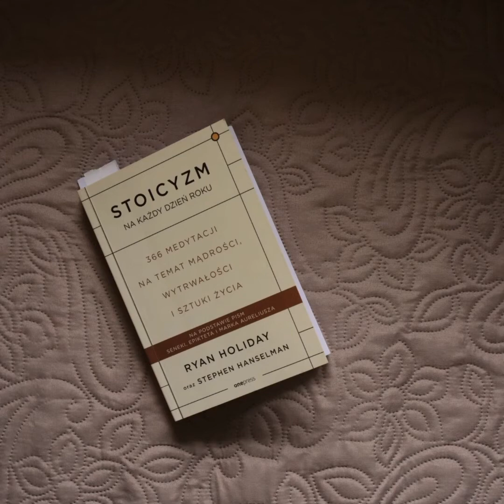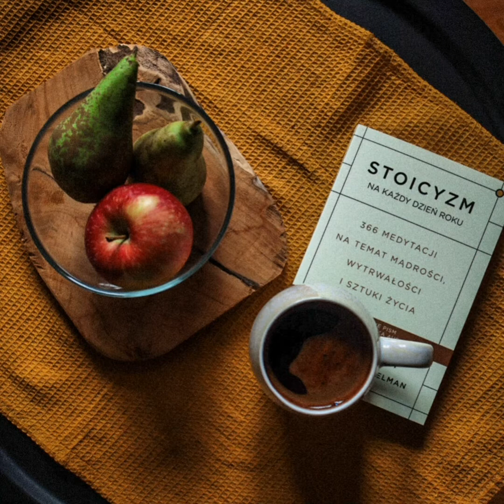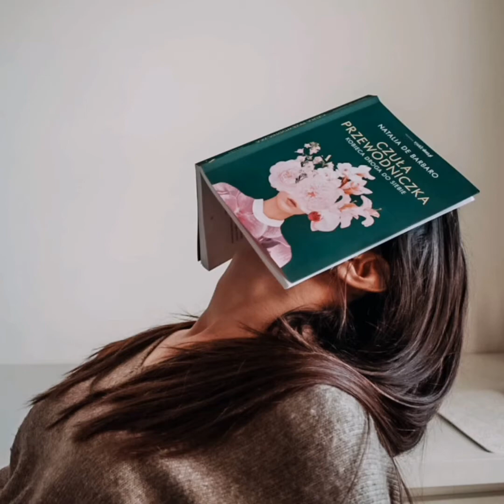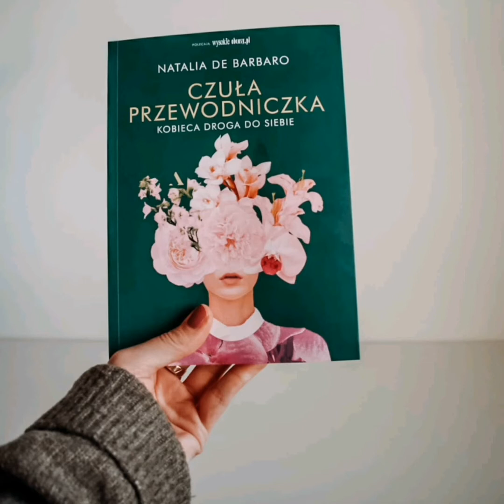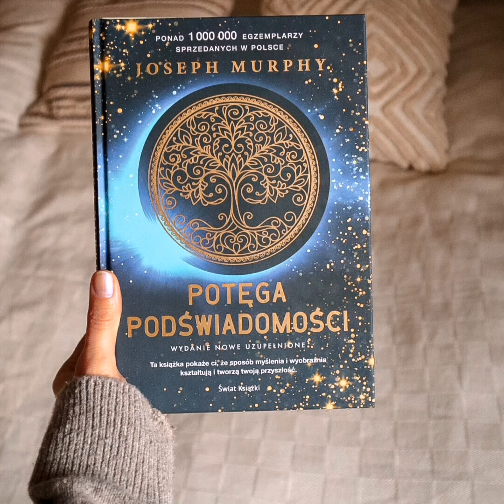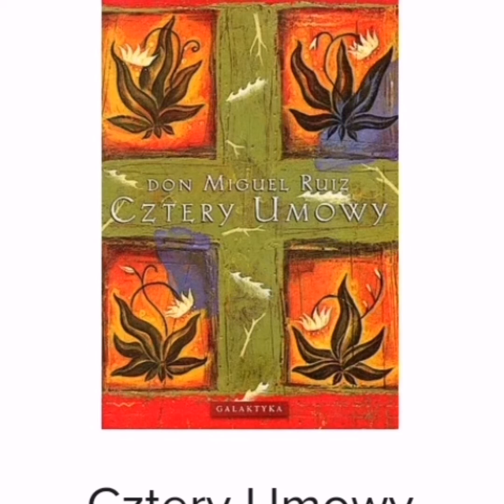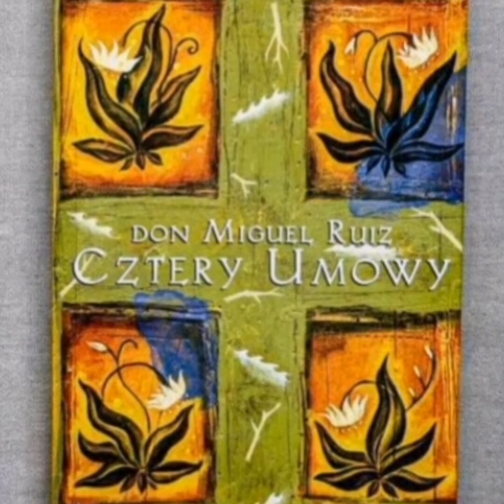#1 GENIALNE KSIĄŻKI, KTÓRE MUSISZ PRZECZYTAĆ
Hej, witam serdecznie w pierwszym odcinku podcastu PUSZEK I CIEPEŁKO.

Ja nazywam się Aga i będę dzisiaj mówić o książkach, które dosłownie zmieniły moje życie (ok, :) książki nie odmieniają życia w magiczny sposób, odmieniają je nasze działania).

Linki do książek o których mówię:
STOICYZM NA KAŻDY DZIEŃ ROKU -
4 UMOWY. DROGA DO WOLNOŚCI OSOBISTEJ

Podane linki są linkami afiliacyjnymi i przekierowują na stronę allegro. Jeśli kupisz za ich pomocą książkę, to do mojego portfela wpadnie parę grosików, które wesprą moją pracę. Będzie mi niezmiernie miło jeśli to uczynisz.

Bardzo proszę o wszelkie serduszka, łapki w górę i miłe komentarze, bardzo mi na tym zależy.

Jeżeli nie podoba Ci się tutaj cokolwiek, to po prostu sobie odejdź, tutaj nie ma miejsca na hejt.

To mój pierwszy podcast i bardzo mocno się stresowałam, nagrywałam go wiele razy zanim stwierdziłam, ok, niechaj będzie ;)
Ufam, iż z czasem będzie lepiej :)